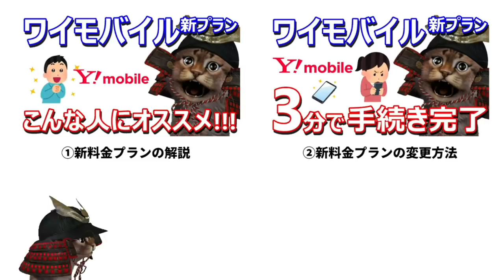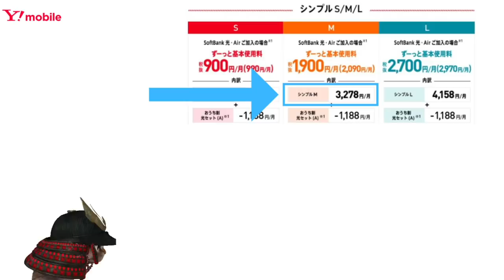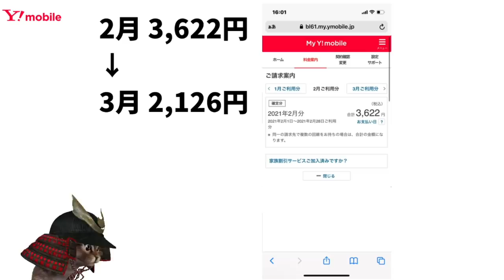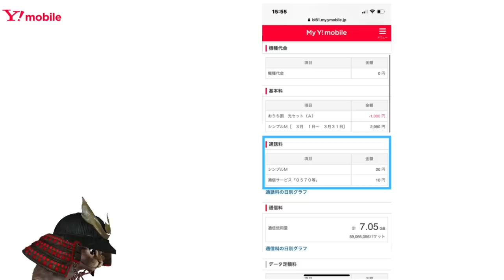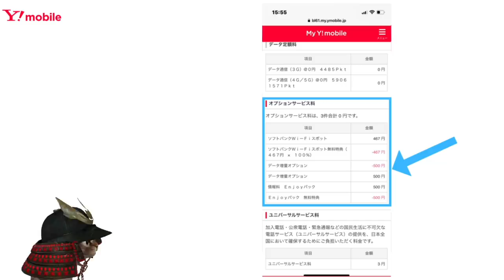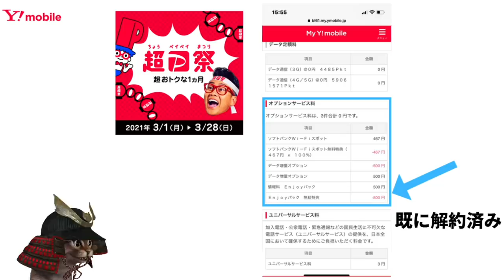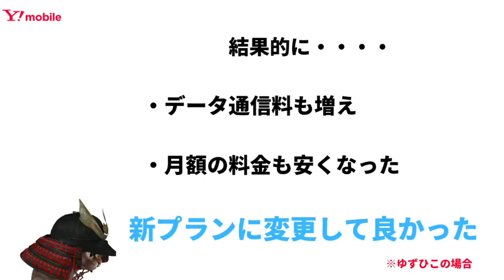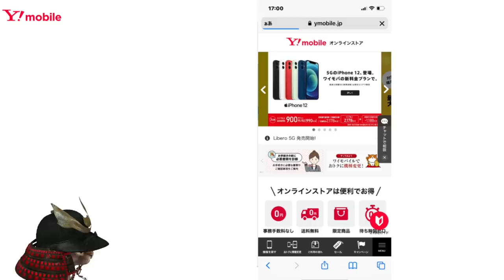ワイモバイル(Y!mobile)の新料金プラン変更して1ヵ月使った結果は？料金,データ通信,旧プランとの比較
【PR】 ポイントサイト「モッピー」の登録がまだの方